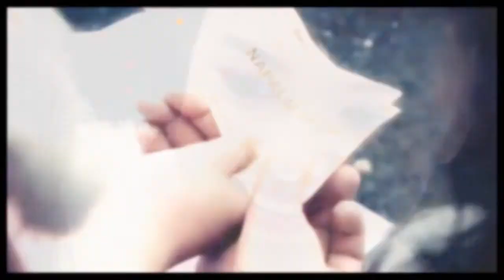multi-couples | you found me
I made this video because i love a lot of couples but i can't do videos for all of this couples. I'm so sorry for that sound at the beginning of the video, but i hope you like it anyway c: